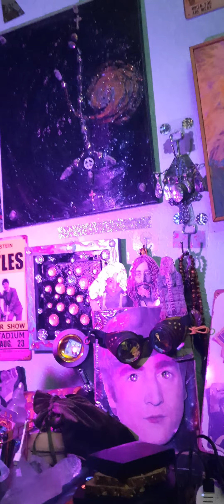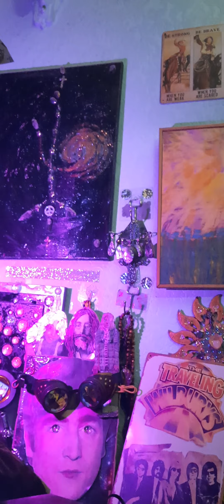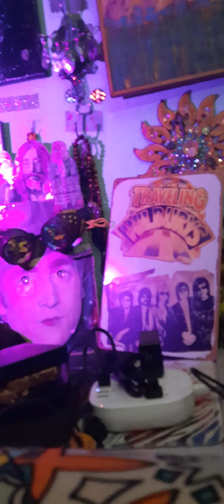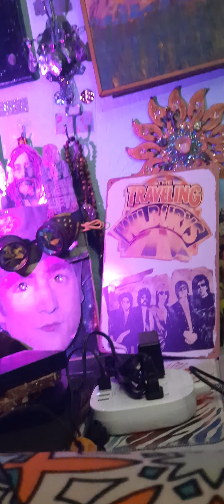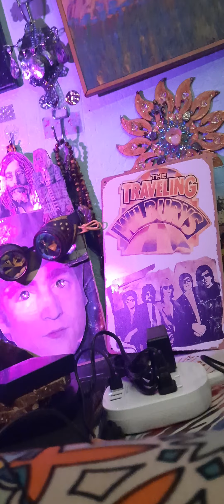OY VEY - IS BEING CHARITABLE SUPPOSED TO GIVES US A FUKKING HEADACHE ??? BECAUSE IT'S STARTING TO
Good LORD, PEOPLE...WE'RE  DOING THE BEST WE CAN AND WE'RE  NOT ASKING YOU FOR A BLOODY DIME!!